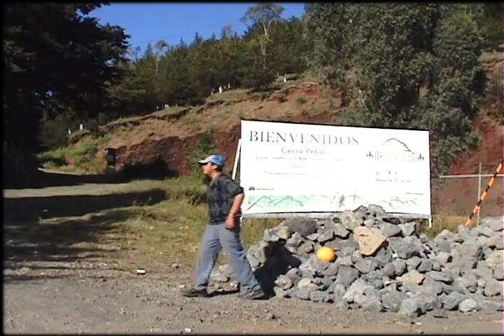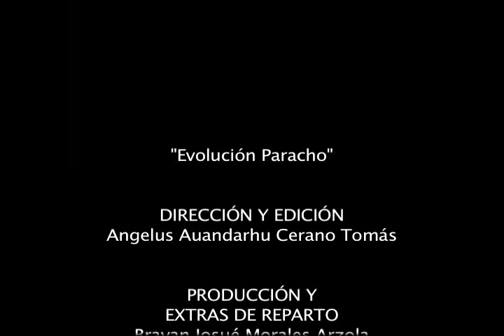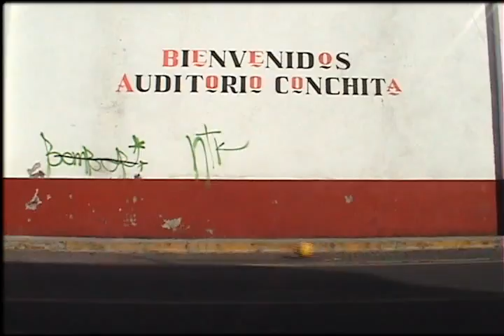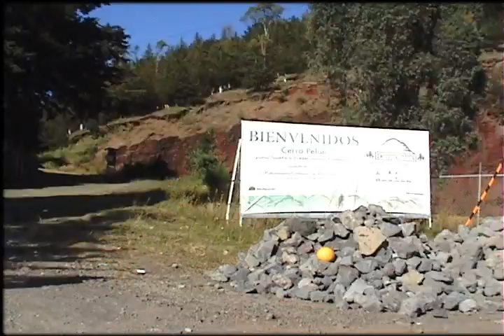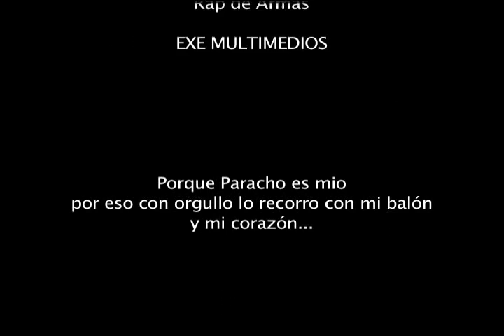EVOLUCION PARACHO ANGELUS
DIRECCION Y EDICION
    ANGELUS AUANDARHU CERANO TOMAS

     PRODUCCION DE REPARTO
BRAYAN JOSUE MORALES ARZOLA
ALEXIS VICENTE CAMPOS SOLIS

         DR. 2012
EXE MULTIMEDIOS...